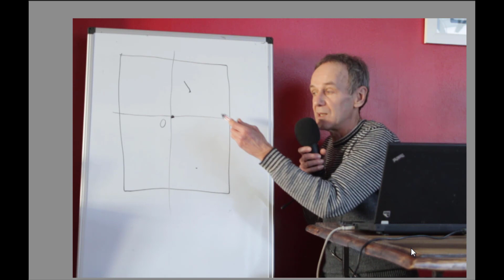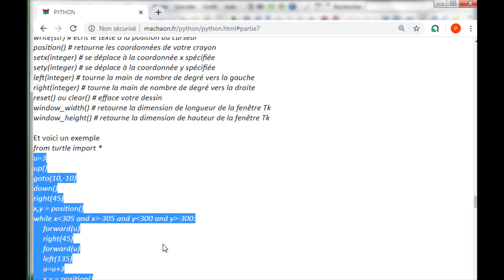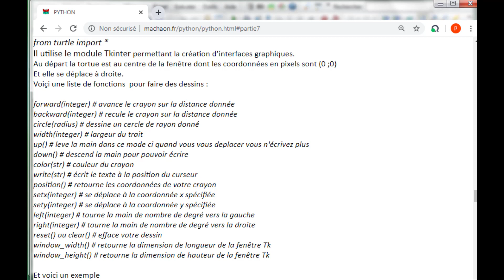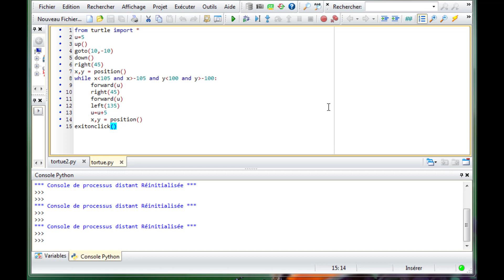Programmation Python #27 - module turtle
Module turtle.